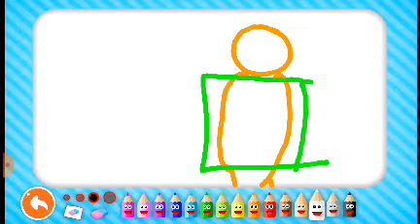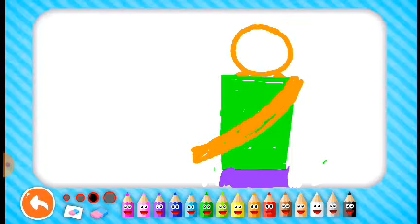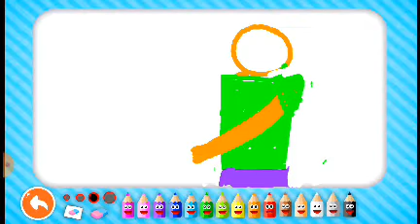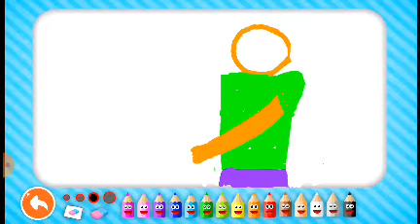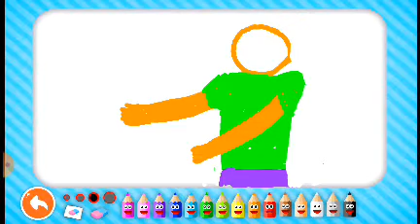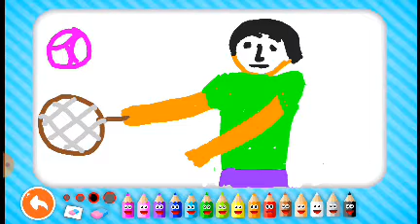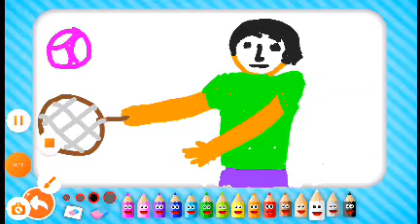ball game drawing لعب الطابة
ball game drawing  رسم لعب الطابة